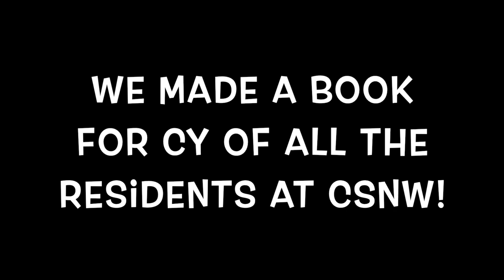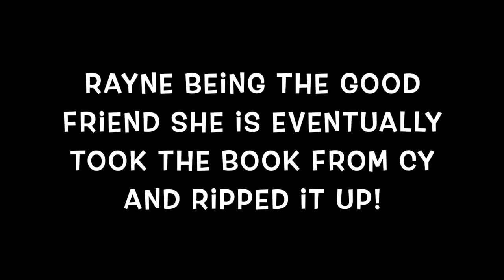Cy Jumps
We had made a book for sanctuary chimpanzee Cy, like we do for Jamie's Xtratuf boots. Cy loves magazines so we thought we would make him a book of all of the CSNW residents. However, Cy was very startled by the pictures of the cattle. To learn more about Cy and the rest of the CSNW chimps follow us at ChimpsNW.org/blog.